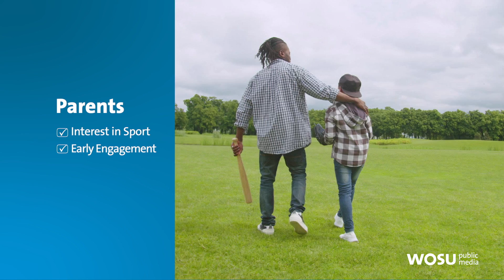Becoming an Elite Athlete: QED with Dr. B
Dr. Mark Williams, Professor at the University of Utah and author of the book, How Elite Athletes are Made, speaks about the surprising amount of luck involved in building sports champions. He also explains how his research on elite athletes can be applied by everyday athletes working to improve their skills.